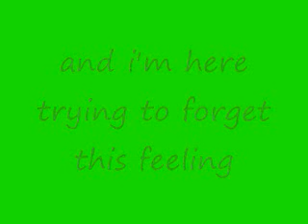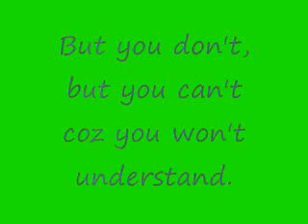stranger nearby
Jamming jamming lng n_n